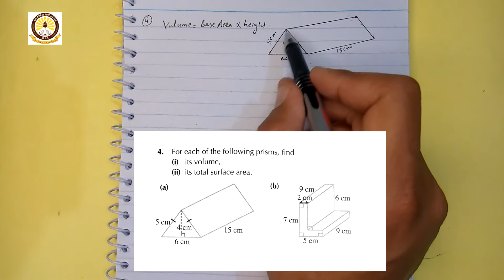Exercise 10A Questions 3 & 4 – (Prism) Complete solution – APS Math Class 7.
Chapter 10  Math class 7 APS: Exercise 10 A.

In this video, I solved Question  3 & 4  related to the prisms.
New Secondary Mathematics 2 Class 7 (APS) (Updated edition)
Student’s Course Book.
Army Public School (Class 7th math)
Chapter 10: Volume and Surface Area of Prism.
Lecture 3: Exercise 10A Questions 3 & 4 Complete solution.
Zubair Latif , Sir Zubair